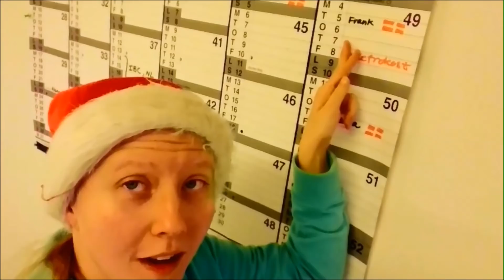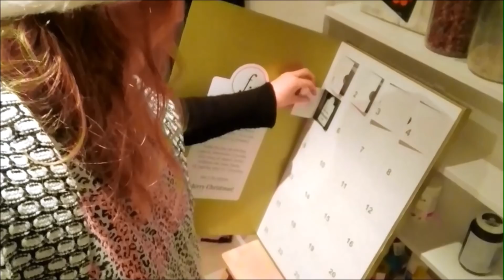3 day of christmas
En lille hygge vlog hvor der ikke sker så meget .

VI SES I WEEKENDEN - vlogger først igen på fredag